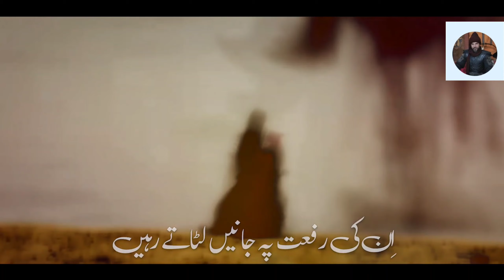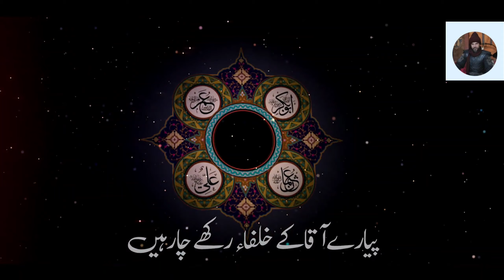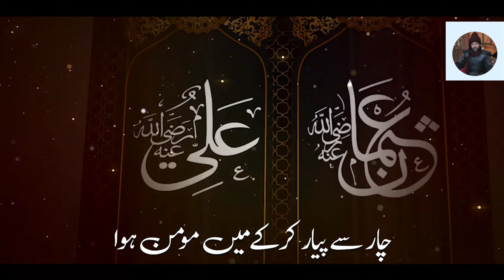Heart Touching Manqabat - Jaanam Fida e Sahaba (rz) Ertugrul Naat Official